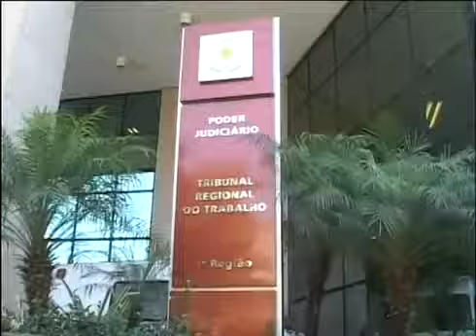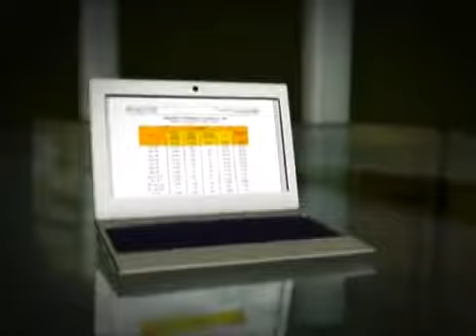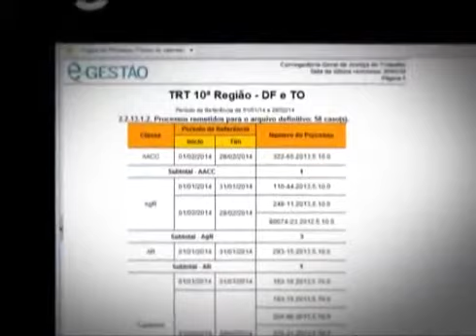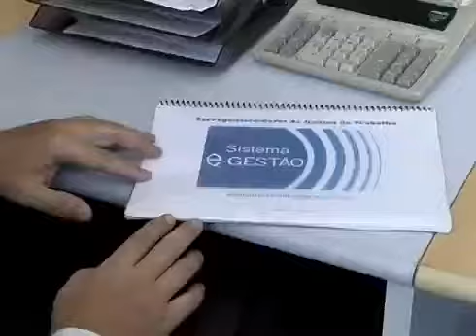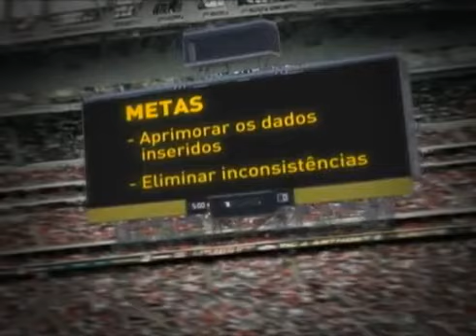TV TRT10- Conheça o E-Gestão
O sistema do TST que busca a melhor qualidade dos dados fornecidos pelos Tribunais Regionais do Trabalho.